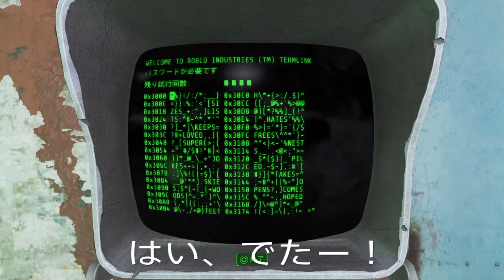［フォールアウト4 ］♯36 気ままにのんびりプレイ！～ケロッグのアジトに到着～